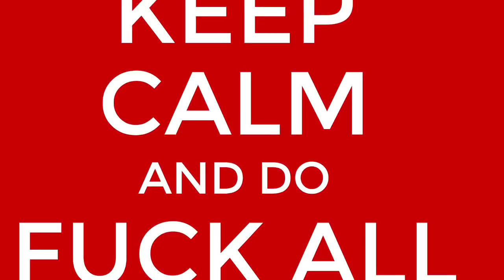Fuck All (sweary)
A stirring call to inaction